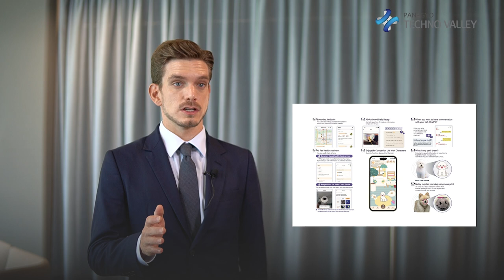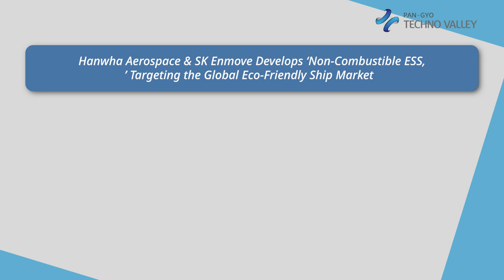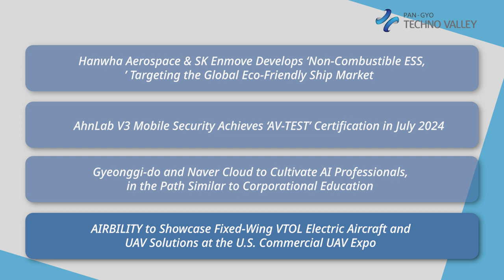Pangyo Techno Valley Weekly News : Startup & ICT News From Pangyo [20240923]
Pangyo IT Industry’s Young Professionals Networking Event ‘Pangyo Evening Meetup’ Begins on September 25th
Pangyo Techno Valley starts the monthly Pangyo Evening Meetup on September 25th. This month's session, "Collaborating on Open Source Contributions," will feature a presentation by developer Kim In-je from NAVER LINE discussing the impact of collaborative open-source projects. The meetup draws a youthful crowd from the local tech community and plays a vital role in fostering innovation at Pangyo with seminars and networking opportunities.

PCNC Leads the EdTech Market with its Self-Directed Learning Support Reading Service ‘TOAPING’
PCNC is enhancing literacy with its service, 'TOPPING,' offering subscription-based online book services through a web and app platform designed for self-directed learning. PCNC is expanding globally, aiming to integrate Korean cultural content into education, leveraging the popularity of K-books, K-movies, and K-dramas. TOAPING supports critical thinking and reading habits, featuring a unique AI and big data-driven book recommendation system.

MOAdata Leads the Innovation in AI Digital Healthcare: ‘A Personal Health Assistant’ for Everyone
MOAdata is expanding into the digital healthcare and pet care sectors with its innovative 'Personal Health Assistant' services. These include Healthketch, a platform that predicts health abnormalities by analyzing health data and was recently honored at CES 2024, and Petsketch, a comprehensive pet healthcare platform applying AI for personalized care. MOAdata is actively pursuing global expansion and collaboration in healthcare tech and global growth.

Hanwha Aerospace & SK Enmove Develops ‘Non-Combustible ESS,’ Targeting the Global Eco-Friendly Ship Market
Hanwha Aerospace and SK Enmove have developed the world's first 'non-combustible energy storage system (ESS)' for eco-friendly ships. Non-Combustible ESS uses immersion-cooled technology that prevents fire spread among cells and blocks external contaminants. With this, Hanwha aims to become a global leader in ESS for ships.

AhnLab V3 Mobile Security Achieves ‘AV-TEST’ Certification in July 2024
Last July, AhnLab's V3 Mobile Security achieved perfect detection rate, usability, and performance scores in the AV-TEST for Android antivirus software. This is AhnLab's 67th consecutive certification since 2013, underscoring AhnLab’s consistent technical competence in smartphone security.

Gyeonggi-do and Naver Cloud to Cultivate AI Professionals, in the Path Similar to Corporational Education
Gyeonggi-do, GBSA, and Naver Cloud are launching an AI Specialist Training Program to cultivate local AI experts using Naver’s Hyper CLOVA X. The two-month program will include comprehensive AI education and practical corporate-like experiences. It focuses on developing specialized AI services and supporting employment-related activities for participants.

AIRBILITY to Showcase Fixed-Wing VTOL Electric Aircraft and UAV Solutions at the U.S. Commercial UAV Expo
AIRBILITY will showcase its fixed-wing VTOL electric aircraft and UAV solutions at the Commercial UAV Expo in Las Vegas. In this North America's largest trade show for commercial Unmanned Aerial Systems, AIRBILITY will highlight its technologies to global experts and seek new business partnerships, furthering its presence in the international air mobility market.